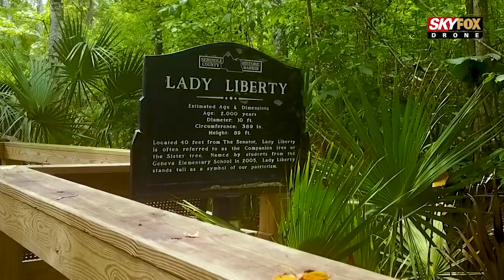Incredible drone footage of Big Tree Park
Beautiful drone video shows the sights and sounds of Big Tree Park in Seminole County, Florida.